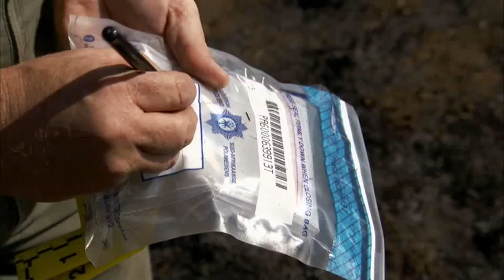Rhino Wars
These tutorial videos are provided to help taxpayers understand their obligations and entitlements under the tax Acts administered by the Commissioner for SARS. They provide general assistance, are simply expressed and may provide step by step guidance that does not cover all possibilities. Generally, they do not address a taxpayer's specific circumstances.

For more information you may:

• Visit your nearest SARS branch
• Contact your own tax advisor/tax practitioner
• If calling locally, contact the SARS Contact Centre on 0800 00 SARS (7277)
Operating hours (Excluding weekends and public holidays): Mondays, Tuesdays, Thursdays and Fridays: 08:00 -- 17:00, Wednesdays: 09:00 -- 17:00
Operating hours: 08:00 - 16:00 South African time (Excluding weekends and public holidays).

A taxpayer who relies on guidance in this document that is found to be incorrect or misleading will have to pay the tax, including penalties, that would otherwise be payable under the law and will not be protected against penalties based on false or misleading statements by the taxpayer as a result of such incorrect or misleading guidance.